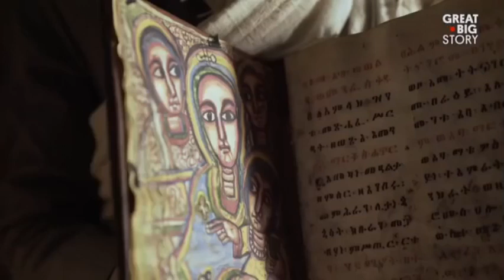"ፍቃድህ በሰማይ እንደሆነች እንዲሁ በምድር ትሁን "